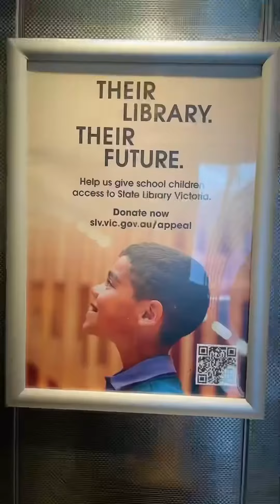墨爾本最美圖書館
澳洲維多利亞州立圖書館
位於墨爾本
是世界上最美圖書館之一
一個你會被這氛圍感染
留戀駐足的地方